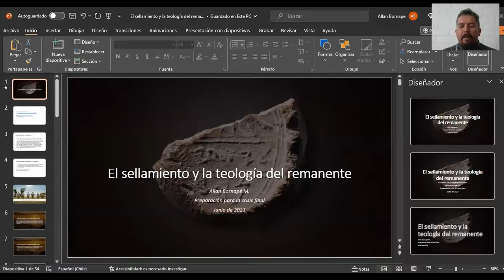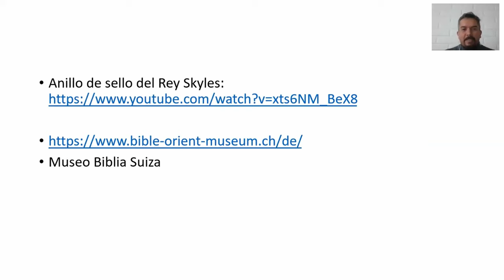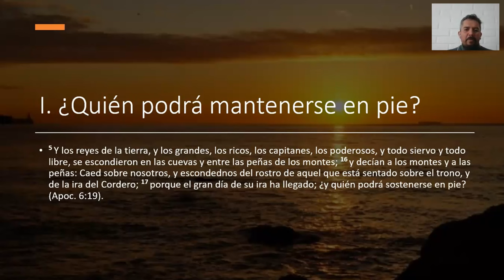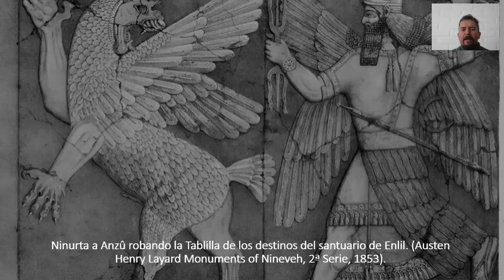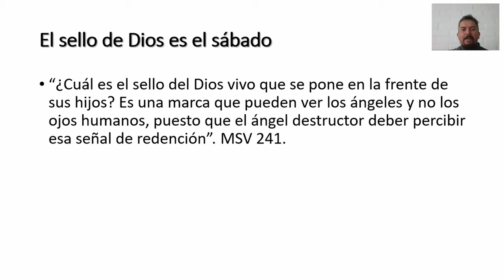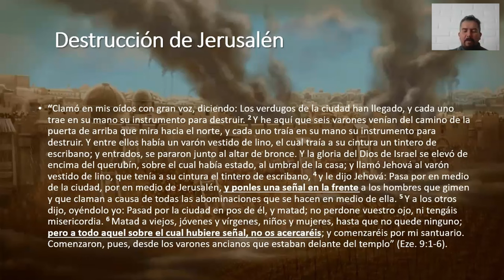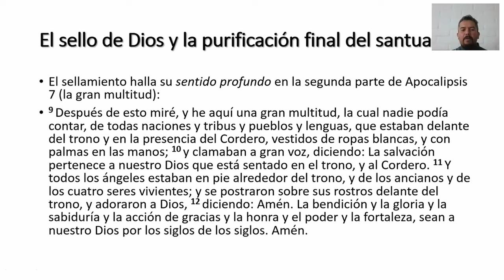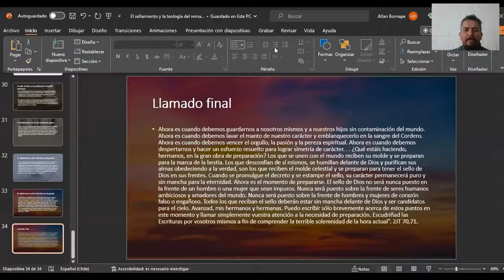Preparación para el Fin del Mundo - EP03 - El sellamiento y la teología del remanente.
¿Cómo la iglesia podrá cumplir la misión? ¿Será purificada del mal?. Estudiaremos sobre la CrisiFinal y el Sellamiento en el panorama profético junto a AllanBornape

Entrando a puedes apoyar nuestro trabajo
1.- Puedes apoyarnos volviéndote nuestro patrocinador en la plataforma **patreon.com** desde tan solo $3USD, tendrás acceso a todo el material extra y antes de tiempo que creamos (música, videos, estudios y gráficos) y recompensas por tu ayuda al ministerio de producción visual teniendo acceso a material inédito.

Puedes comprar nuestros productos en Redbuble o en Chile visitando nuestra tienda de Facebook.com/KolorionStudio

El señor les bendiga